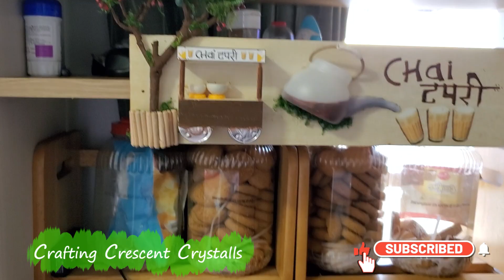DIY Kitchen decoration.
In childhood, we spend a lot of time playing, exploring and developing, but as we become older, responsibilities, chores, and professions take over our lives.
          While those are definitely important, it’s also critical to allow yourself some quality leisure time, that's why I created this channel to make sure  that I am giving my self and my hobbies some time.